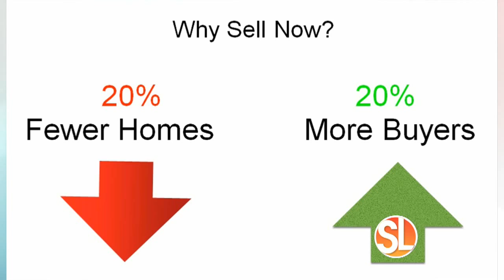Live Sonoran Living - TiceTeam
TiceTeam founder, Pat Tice, explains why NOW is the time to sell, and has facts to back it up.